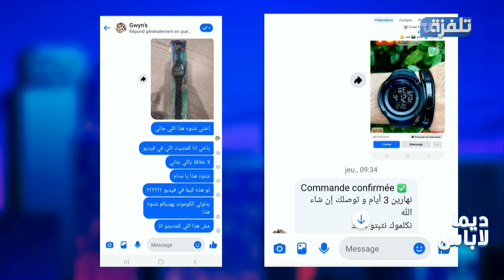الحريف التونسي معرّض للغش